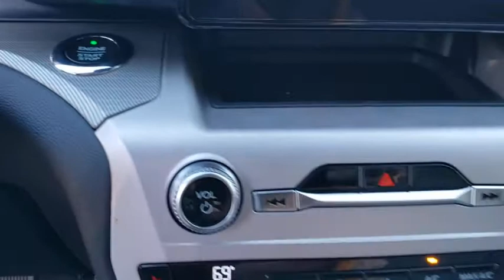2021 Ford Explorer Gainesville, Silver Springs, Starke, Middleboro, High Springs, FL 210009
Rapid Red Metallic Tinted Clearcoat New 2021 Ford Explorer available in Ocala, Florida at Ford of Ocala. Servicing the Gainesville, Silver Springs, Starke, Middleboro, High Springs, FL area.

Red 2021 Ford Explorer XLT RWD 10-Speed Automatic EcoBoost 2.3L I4 GTDi DOHC Turbocharged VCTRecent Arrival! 21/28 City/Highway MPG
EQUIPMENT GROUP 202A  -inc: Heated Steering Wheel  Acoustic-Laminated Front Side Windows  LED Fog Lamps  silver-painted front skid plate elements  Remote Start System,Turbocharged,Rear Wheel Drive,Power Steering,ABS,4-Wheel Disc Brakes,Brake Assist,Aluminum Wheels,Tires - Front All-Season,Tires - Rear All-Season,Temporary Spare Tire,Heated Mirrors,Power Mirror(s),Rear Defrost,Privacy Glass,Intermittent Wipers,Variable Speed Intermittent Wipers,Rear Spoiler,Remote Trunk Release,Power Liftgate,Power Door Locks,Daytime Running Lights,Automatic Headlights,AM/FM Stereo,Satellite Radio,Requires Subscription,MP3 Player,Steering Wheel Audio Controls,Hard Disk Drive Media Storage,MP3 Player,Telematics,Auxiliary Audio Input,Smart Device Integration,Requires Subscription,Bluetooth Connection,Bucket Seats,Rear Bucket Seats,Adjustable Steering Wheel,Trip Computer,Power Windows,3rd Row Seat,Leather Steering Wheel,Keyless Entry,Power Door Locks,Keyless Start,Keyless Entry,Power Door Locks,Cruise Control,Climate Control,Multi-Zone A/C,A/C,A/C,Rear A/C,Power Driver Seat,Power Passenger Seat,Cloth Seats,Bucket Seats,Driver Adjustable Lumbar,Driver Vanity Mirror,Passenger Vanity Mirror,Driver Illuminated Vanity Mirror,Passenger Illuminated Visor Mirror,Floor Mats,Keyless Start,Keyless Entry,Power Door Locks,Remote Engine Start,WiFi Hotspot,Smart Device Integration,Requires Subscription,Power Windows,Power Door Locks,Trip Computer,Heated Front Seat(s),Engine Immobilizer,Security System,Traction Control,Stability Control,Traction Control,Front Side Air Bag,Rear Parking Aid,Blind Spot Monitor,Cross-Traffic Alert,Lane Departure Warning,Lane Keeping Assist,Lane Departure Warning,Tire Pressure Monitor,Driver Air Bag,Passenger Air Bag,Front Head Air Bag,Rear Head Air Bag,Passenger Air Bag Sensor,Knee Air Bag,Driver Restriction Features,Child Safety Locks,Back-Up Camera